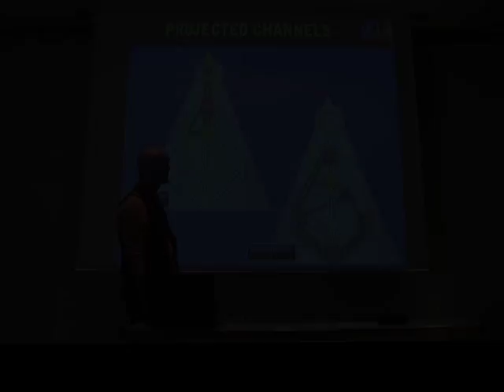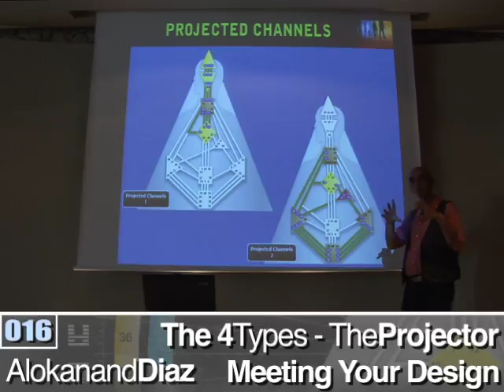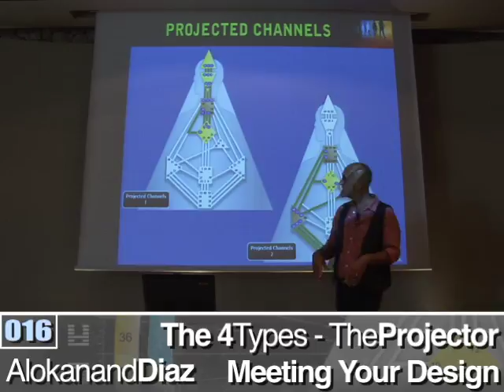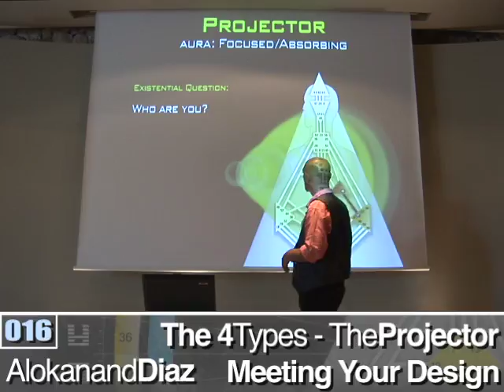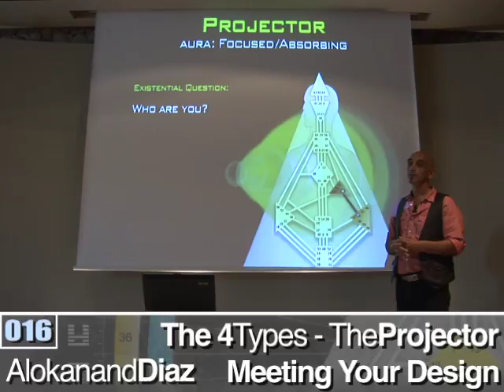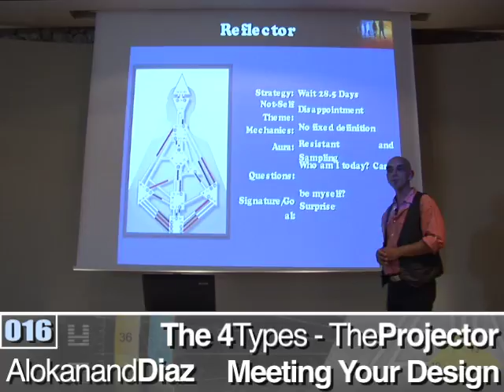Meeting Your Design: The 4 Types - Projector - Human Design System - Alokanand Díaz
Alokanand Diaz offers an extraordinary live conference, introducing the main elements of the Human Design System, wonderfully edited into a series of videoclips by Loki Shayan, Ra’s older son.

Meeting Your Design is part of the Free Library of The Human Design Platform.

👉 Join now the Human Design Platform to discover all its features, courses and juicy freebies offered.